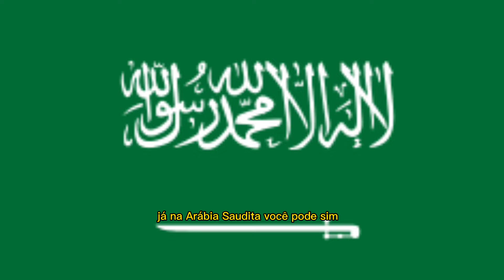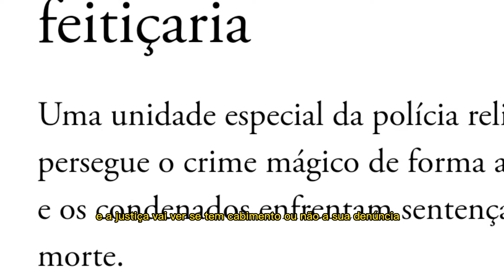PAÍSES QUE AINDA OCORREM A CAÇA AS BRUXA😱😱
Países que ainda ocorre a caça as bruxas